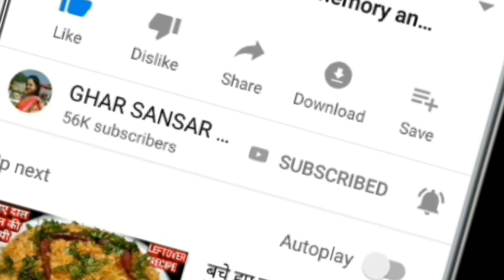इडली चाट | How To Make Idli Chaat | Leftover Idli Recipe | Instant Dahi Idli Recipe In Hindi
अगर आप अब तक एक ही तरह से इडली को सांबर या चटनी के साथ खाकर बोर हो चुके हैं तो अब आप इसे अपने लिए थोड़ा सा चटपटा भी बना सकते हैं। इटली से बनी चाट सेहत के लिए भी फायदेमंद होती है और इसका स्वाद भी काफी अच्छा होता है। इडली की चाट अपने घर पर कैसे आसानी से बना सकते हैं इसे बनाने के लिए क्या सामान चाहिए और इडली की चाट बनाने का सही तरीका क्या है, आज हम यही सीखेंगे।ये तो सब जानते हैं कि इडली साउथ इंडियन डिश है लेकिन पूरे भारत में लोग इसे बड़े स्वाद के साथ खाते हैं। इडली कई तरह से बनायी जाती है खासकर इडली को सांबर के साथ लोग खाना पसंद करते हैं। साउथ इंडियन खाने के साथ लोग नारियल की चटनी भी काफी शौक से खाते हैं। कुछ लोगों को तो इडली में बहुत सारी नारियल की चटनी खाना पसंद है वैसे य गर्मियों के मौसम में इस तरह से खायी जाती है इसे खाने से दिनभर शरीर में ठंडक बनी रहती है।
इडली की चाट बनाने की सामग्री -
इडली- 6-7
दही- 3-4 चम्मच
प्याज़- 1
टमाटर- 1
मीठी चटनी- 1-2
लाल मिर्च पाउडर- 1/4 चम्मच
जीरा पाउडर- 1 चम्मच
चाट मस्साला- 1/4 चम्मच
धनिया पत्ते- 1चम्मच (बारीक़ कटा हुआ)
राई - ½ चम्मच
करी पत्ता - 8 से 10 पीस
हरी मिर्ची - 2 पीस
काला नमक- स्वादानुसार
तेल- अवश्यकतानुसार
Idli chaat is a simple chaat recipe made using idlis. In India, we believe food is good and we don’t like to waste food or even one grain of rice. Although lot of food gets wasted but there are good number of Indians who don’t like to waste food.Many Indian recipes have been developed which is made using leftover food. Today we will learn to make idli Chaat. Its a very simple recipe in which pan fried idlis are served with coriander chutney and sweet chutney like tamarind chutney and topped with onions and sev. As per like one can use curd in chaat then as a variation one can add curd on top of the idlis and then add chutney with chopped onions and sev. Curd will make the chaat more soft.This idli chaat recipe makes for a good brunch or snack.